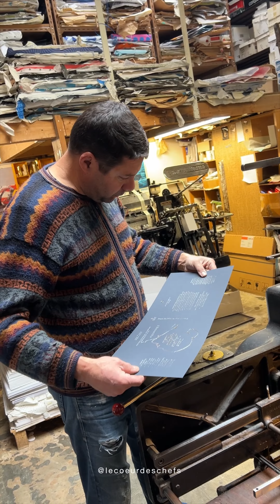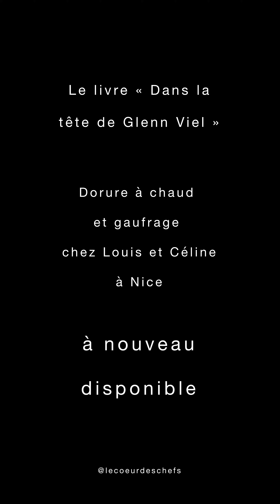Livre "Dans la tête de Glenn Viel", chef de Baumanière, réédition mars 2024 par Le Coeur des Chefs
À nouveau disponible !!! Pour la réédition du livre « Dans la tête de Glenn Viel », nous sommes allés voir nos artisans Louis et Céline, qui s’occupent de la dorure à chaud de la couverture du livre : en immersion dans la petite imprimerie, nous avons suivi la fabrication : un papier de collection, une vieille machine de 1964 et un savoir-faire familial. Une plaque de magnésium avec l’empreinte de la tête de Glenn, une feuille argent déroulée dessus et un rouleau qui passe pour l’écraser.
Le livre est épuisé en librairie MAIS ce second tirage vous offre deux manières de vous le procurer : soit sur place à la boutique de Baumanière, ou en ligne sur notre site LE COEUR DES CHEFS, dans l’onglet “S’abonner“ (Lien en bio)
Seul petit changement, ces maaaagnifiques stickers « Best of the World » ont été posés sur l'emballage du livre, après que nous ayons reçu le prix international du Meilleur Livre de Chef aux Gourmand Awards 2023.
Le livre « Dans la tête de Glenn Viel », éditions Le Coeur des Chefs, mise en page par Jacques Delorenzi et imprimé à Marseille chez Caractère, Dorure et gaufrage par Louis et Céline à Nice.